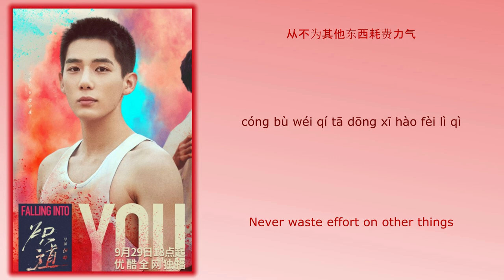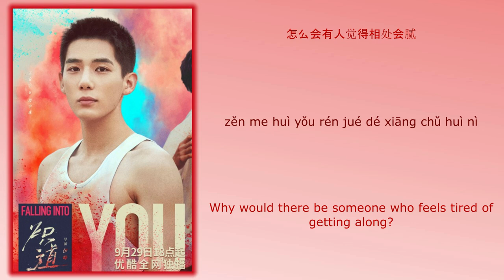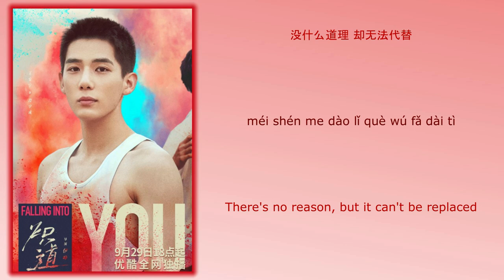阴天转晴 (Cloudy To Sunny) - 王安宇 (Wang Anyu)《炽道 Falling Into You》Chi/Eng/Pinyin lyrics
Song Name (歌名): 阴天转晴 (Cloudy To Sunny)

Singer (歌手): 王安宇 (Wang Anyu)
Drama Name (电视剧名字):《炽道 Falling Into You》